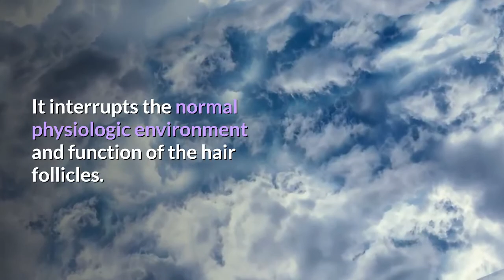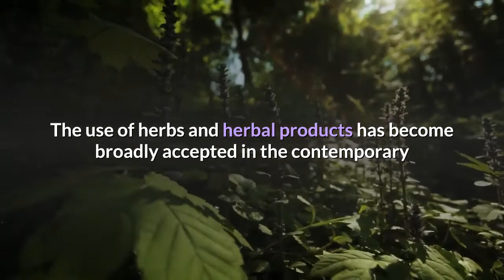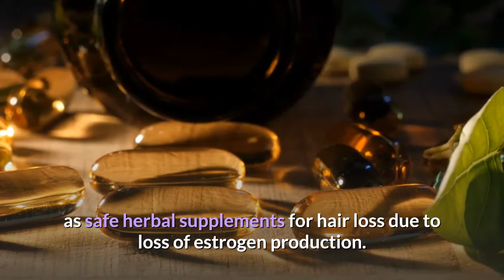Herbal Treatment for Faster Hair Growth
Hair growth patterns in humans depend upon the interaction of natural cycles of hair growth and hair loss. The hair growth cycles follow a structured process that has 3 phases. These 3 phases are – anagen (the growth phase), catagen (the transitional phase) and telogen (The resting Phase). The hair is actively growing only in the anagen phase where it increases in length by about 1 cm in every 28 days. Hair loss occurs when the hair is in the resting phase. Most hairs in the resting phase lie in the skin separated from the dermal papilla at its base. Since the hair is not held tightly at its root, it is prone to shedding at any point.

The entire hair growth cycle is under the influence of hormones and their metabolic products. Dihydrotestosterone is the most important metabolite that plays the major role in retarding the hair growth and affecting hair loss. Accumulation of DHT (dihydrotestosterone) within the hair follicle is considered to be the main cause of hair loss.

The DHT mediates the hair loss through its direct action on the androgenic receptors in human scalp tissue. It interrupts the normal physiologic environment and function of the hair follicles. Faster hair growth in both men and women is possible if action of DHT is blocked.

The organic extracts of some of the herbal formulations act at the level of the androgenic receptors of the scalp. These extracts contain substances which directly compete with DHT with its action. They act as a natural androgenic blocker by inhibiting the active binding of DHT to the hair follicle receptors. When this binding is inhibited the amount of follicle damage is automatically reverted and follicles respond by affecting quick hair growth.

There are many natural herbs which have known to act as DHT antagonists.  The use of herbs and herbal products has become broadly accepted in the contemporary culture for their unique potential to induce rapid hair growth.

Women have increased hair loss after the menopause. That is also because of increased production of DHT. Herbal supplements and herbal formulas used in hair growth products induce a quick hair growth in women.

The herbal hair growth supplements have found widespread acceptance as remedies for inducing faster hair growth. There are many good reasons to consider herbal hair growth supplements as the best form of treatment for hair related problems. The best reason may be the fact that herbs and herbal products have shown to provide quick hair growth benefits while maintaining a remarkable safety profile.

Equal parts of wild yam root, licorice, motherwort, black cohosh, chamomile, valerian root and skullcap can be taken as safe herbal supplements for hair loss due to loss of estrogen production. Estrogen is known to offer protection over the deleterious affects of DHT. All these herbs are known to simulate estrogen in women to result in rapid hair growth.

Dong Quai with other herbs if taken as herbal tea can serve as a special medication for faster hair growth in females. The medication is quite effective for maintaining the hair growth potential by regulating female hormone and hair growth cycles in pre-menstrual women.